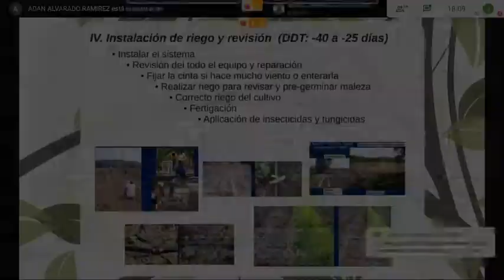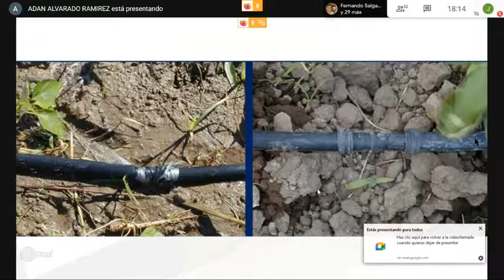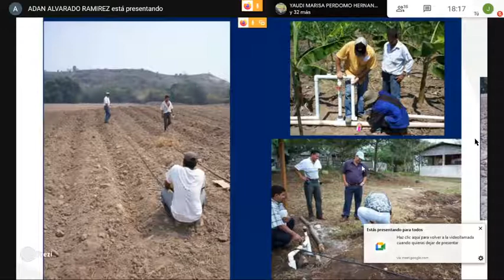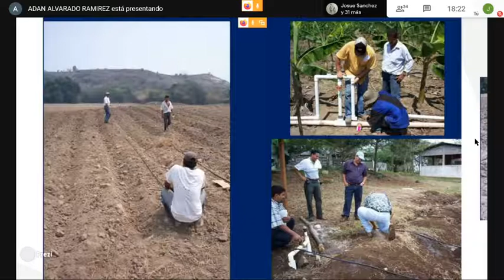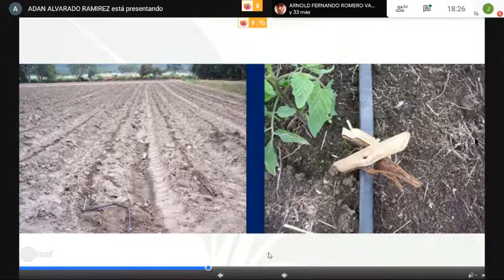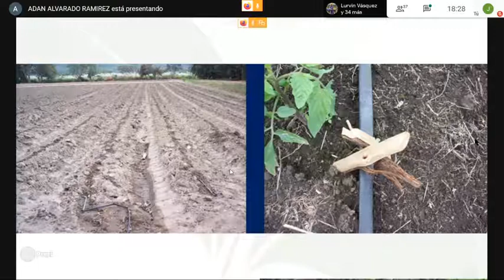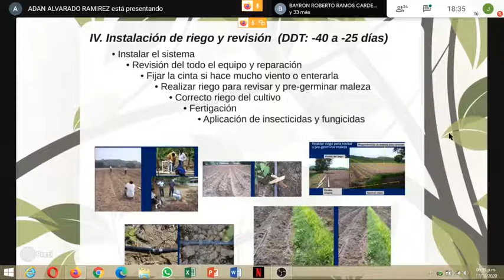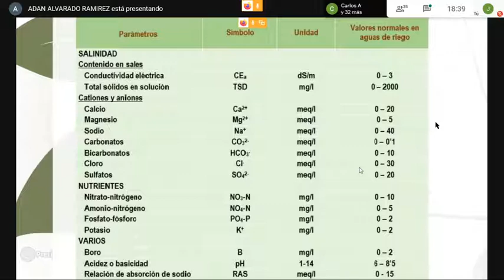Instalación de riego y revisión